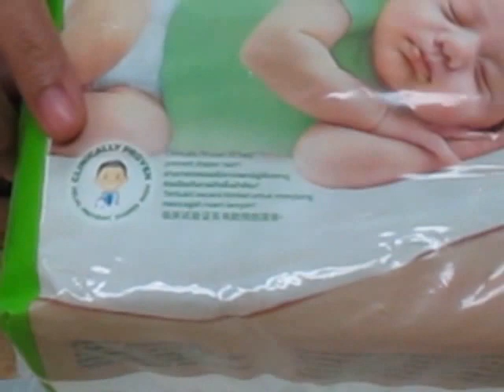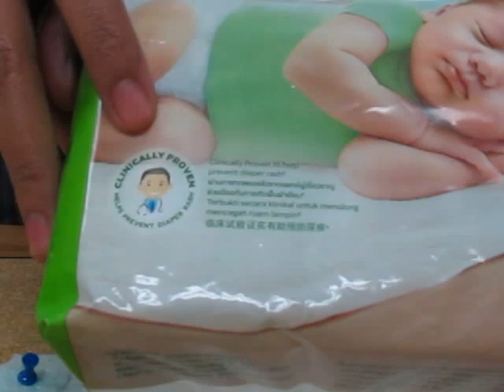รีวิวผ้าอ้อมเด็กแรกเกิด Huggies Ultra Diapers เก็บอึเหลวของลูกดื่มนมแม่ได้อยู่หมัด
Review Huggies Ultra Diapers - Stretchy Back Pocket